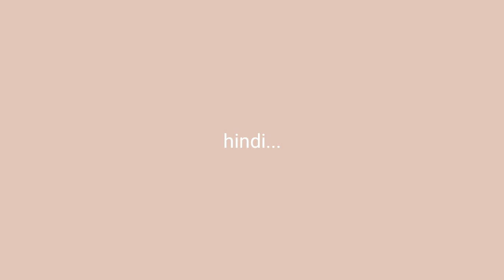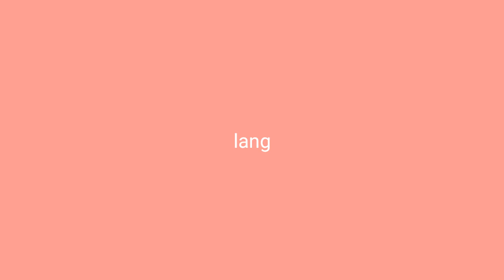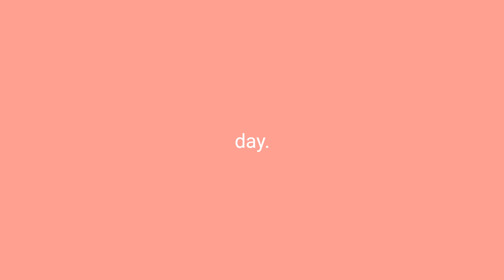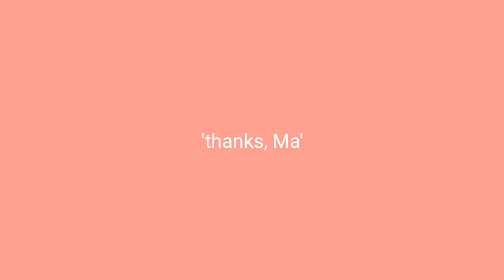Random lang: may lakad, may tulog, may unboxing, may rants, may cute.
Boring ba? di Naman?
random lang na stuffs, may tulog, may unboxing(semiart 50 watercolor), may lakad lakad, may rants, may cute.

hoping u all are doing fine!